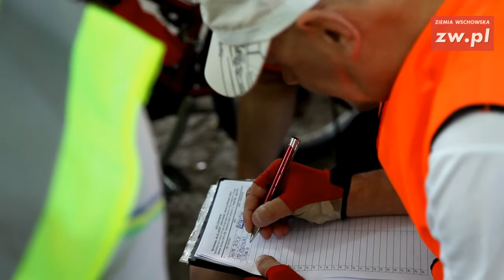Rajd Rowerowy Wilcze Jagody Leonie Ossowski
W sobotę, 8 czerwca, rajdem rowerowym zatytułowanym „Wilcze jagody" rowerem po Wschowie i okolicy, zamknięty został projekt realizowany przez bibliotekę od marca, a mający na celu promocję historii i kultury naszego regionu